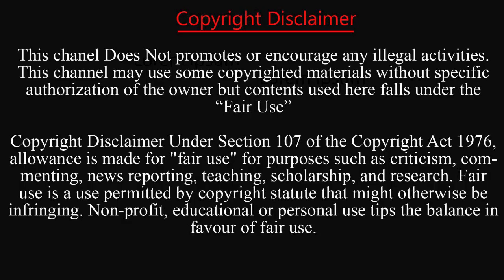মেসি, বেনজেমা, এমবাপ্পে কে হবেন ফিফার বর্ষসেরা? | The Best FIFA Men's Player | Messi | Mbappe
২০২২ সালের বর্ষসেরা পুরস্কার ফিফা দ্য বেস্টের ৩ জনের সংক্ষিপ্ত তালিকা প্রকাশ করেছে ফুটবলের সর্বোচ্চ নিয়ন্ত্রক সংস্থা-ফিফা। এই তালিকায় স্থান পেয়েছেন আর্জেন্টিনাকে বিশ্বকাপ শিরোপা জেতানো লিওনেল মেসি। তালিকায় আরো আছেন রিয়াল মাদ্রিদ তারকা করিম বেনজেমা ও পিএসজির ফরাসি তারকা কিলিয়ান এমবাপ্পে।